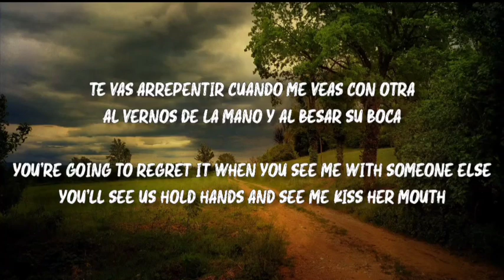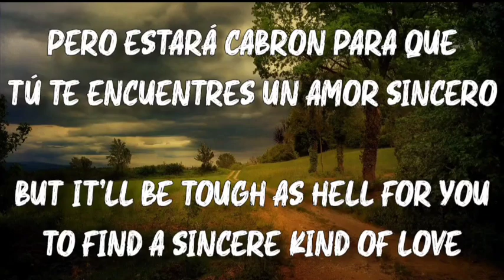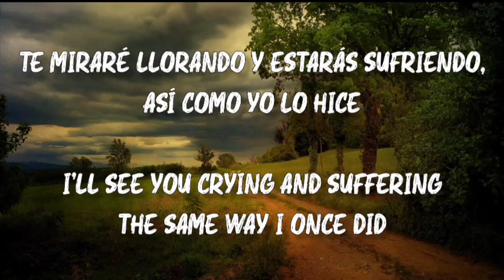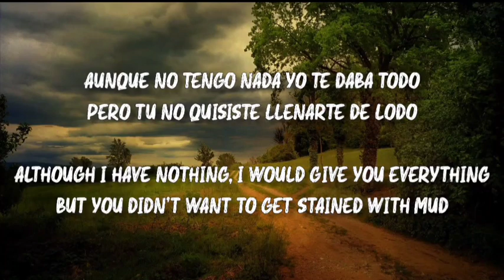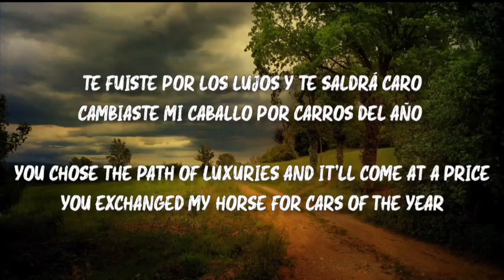Te Vas Arrepentir - Los Dos Carnales (Letra/English Lyrics)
Letra en Español e Ingles de la cancion "Te Vas Arrepentir" de Los Dos Carnales

Lyrics in Spanish and English of the song "Te Vas Arrepentir" by Los Dos Carnales